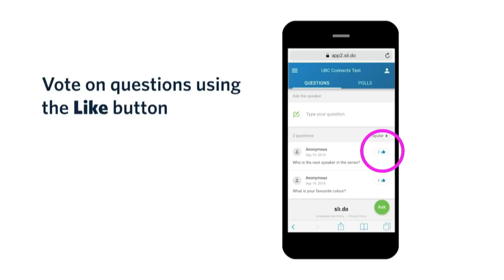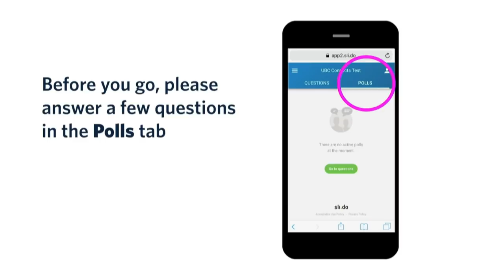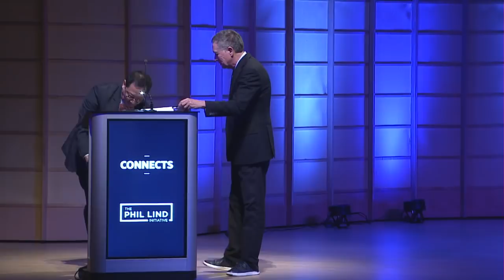UBC Connects with John Kasich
About the Speaker:

Two-term former Ohio Governor John R. Kasich is a politician, a New York Times best-selling author,  a Senior Political Commentator for CNN, and ultimately an American citizen who believes that unity is the answer to our most common problems.

As Governor, Kasich closed an $8 billion budget shortfall without a tax increase, reduced taxes by $5 billion and outpaced the nation’s job growth with 557,600 new jobs in the Buckeye State. Under his tenure, Ohio budget reserves grew from 89 cents to $2.7 billion. The Governor was a leading voice in promoting bipartisan solutions to health care reform, immigration and international trade. He has been one of the few Republicans to advocate for Medicaid’s expansion.

Kasich has had a storied career in both the public and private sectors. He served as a member of Congress from central Ohio for 18 years. He was elected to the U.S. House at just 30 years old, after having become the youngest state senator in Ohio history. He went on to become the chairman of the House Budget Committee and balanced the Federal Budget four times—a feat not accomplished since. After leaving Congress in 2000, Kasich worked as a managing director in the Investment Banking Division of Lehman Brothers, where he helped companies secure the resources they needed to succeed and create jobs.

He was a FOX television commentator for two shows, Heroes and Heartland with John Kasich, in addition to being a stand in host for both Bill O’Reilly and Chris Matthews. In January of 2019, Kasich made his debut as a Senior Political Commentator for CNN, where he will appear across a variety of programs.

Kasich is the author of four New York Times best-sellers: Courage is Contagious; Stand for Something: The Battle for America’s Soul; Every Other Monday; and most recently Two Paths: America Divided or United, which reflects on 2016 run as Republican Primary Presidential candidate and his hopes for America’s future. Kasich is a graduate of The Ohio State University, where he also served as a Presidential Fellow. No longer Ohio’s Governor, he continues his roles as husband, father and American Citizen, eager for the next chapter.